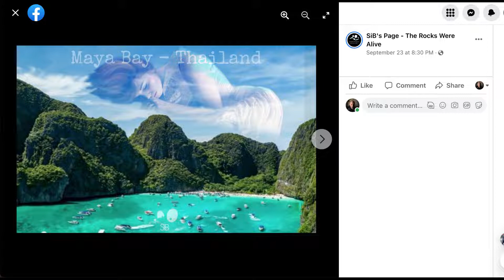Mount Everest Is Not Humanoid Giant Explained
therockswherealive got hacked.